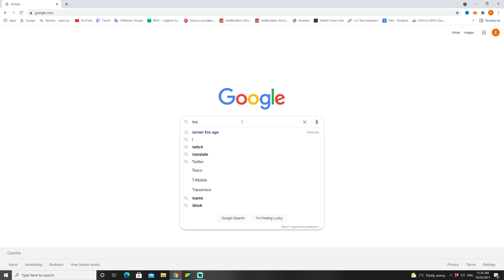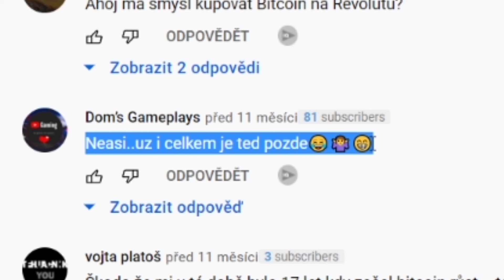BITCOIN & TESLA ALL IN !!!!!!!!!!!!!!!!!!!!!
★BEST STOCK PORTFOLIO TRACKER (Get 4 Months FREE)★

Stock Market, Business, Money, Investments.

Nejedná se o finanční poradenství. Při investování je ohrožen váš kapitál. Investice mohou růst a klesat a můžete získat zpět méně, než jste investovali. Minulá výkonnost není zárukou budoucích výsledků.

Tesla, Bitcoin, All in